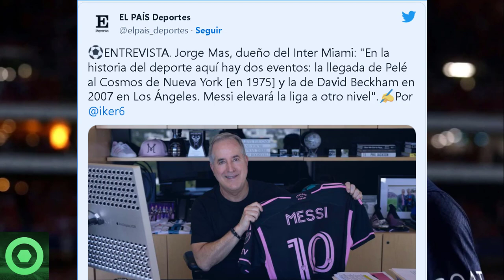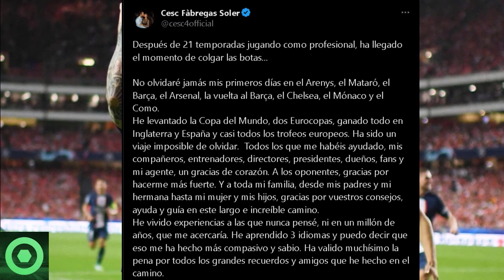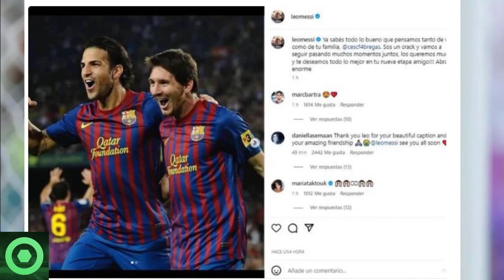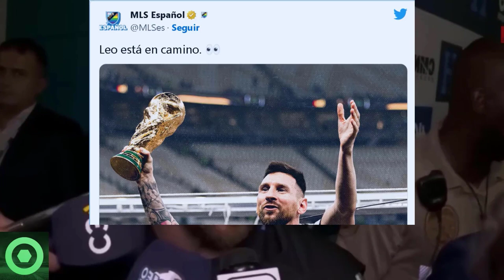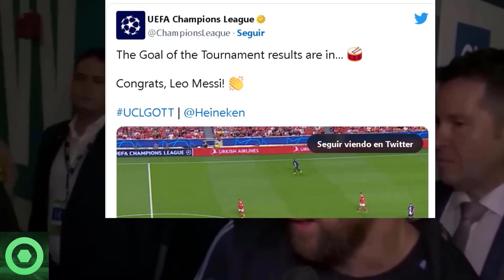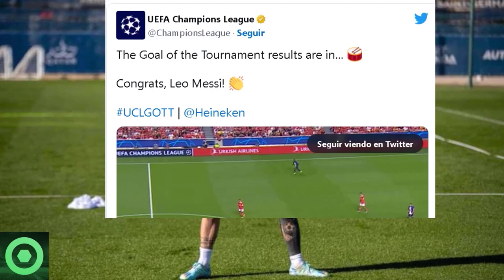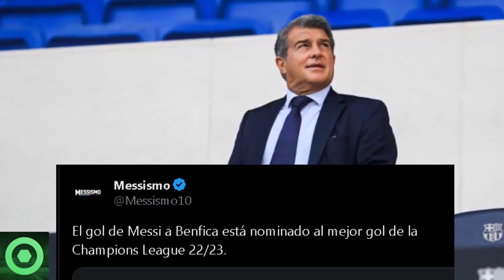💥¡Confirmación Oficial!💥Esta Es La Brutal ÚLTIMA HORA De LEO MESSI En INTER MIAMI 🔴 LAPORTA De MESSI